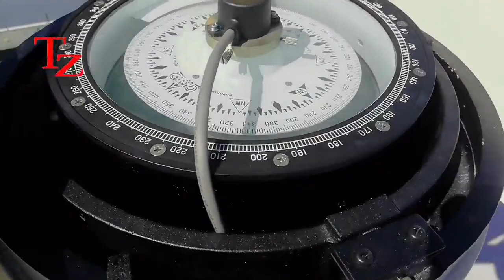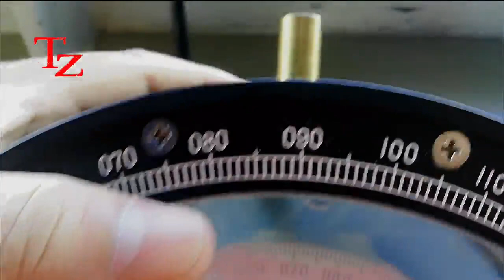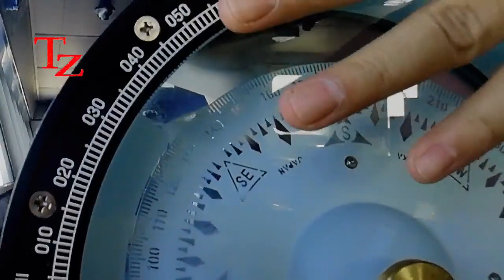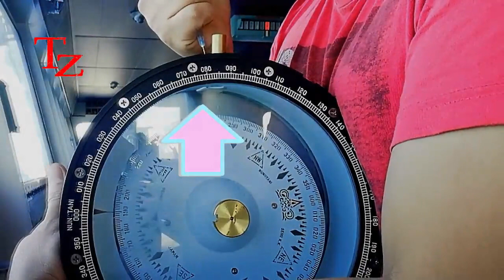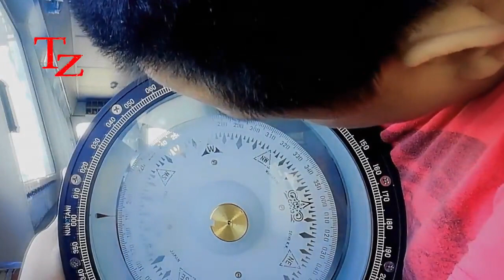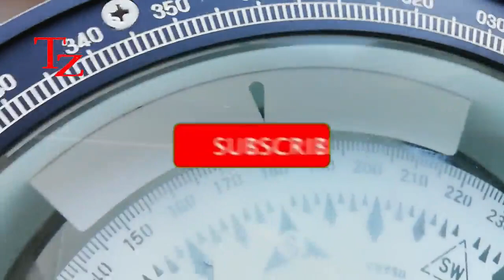Simple way on How to remove Bubbles inside the magnetic compass | Practical Seamanship | Eng SUB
This is the procedure on how to remove the bubbles inside the magnetic compass.
You can click on subtitle for English sub thank you.

Simple and easy way to remove bubbles on your magnetic compass onboard vessel, Always check your magnetic compass for any bubbles because port authorities may check it.